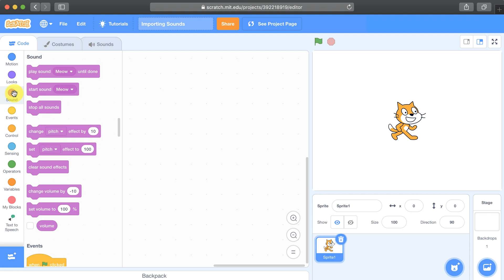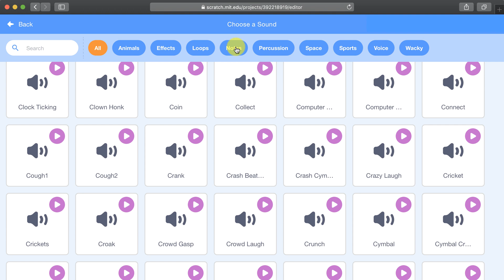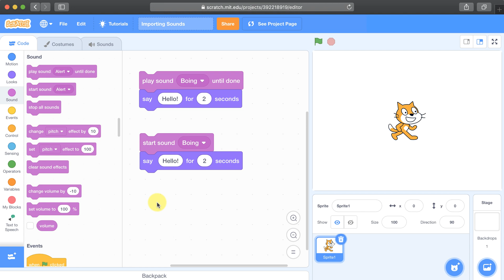Scratch - Add Sound From The Library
How to import sounds from the built-in sound library for use in your Scratch projects.

My Gear:
Sony RX100 M5
Selfie Stick Tripod
Joby GorillaPod Tripod
GorillaPod Tripod and Mount for Smartphones
2 Neewer 700W Softboxes Kit
Blue Yeti Microphone
Blue Radius II Microphone Shock Mount for Yeti
Microphone Foam
Rode PSA1 Boom Arm
Rode smartLav+
PNY 128 GB SDXC Class 10 SD card
GoPro Hero4
GoPro Accessories Kit
micro:bit Single Board Computer

Track Name: 'This Is How I Used To Be'